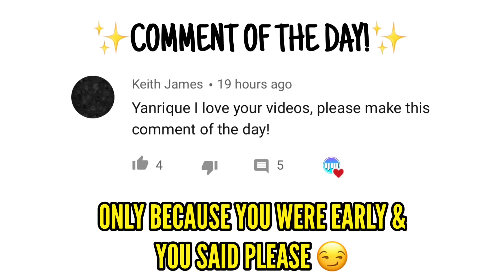*NEW* LEGENDARY DLQ 33 ZEALOT GAMEPLAY IN CALL OF DUTY MOBILE BATTLE ROYALE!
New Legendary DL Q33 Zealot Gameplay in Call Of Duty Mobile Battle Royale!

Ans: Videoleap